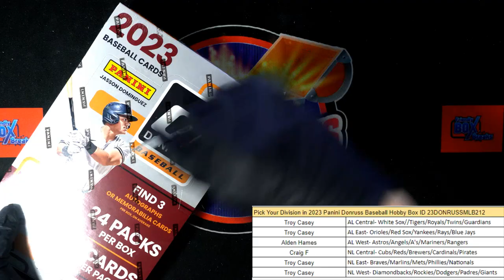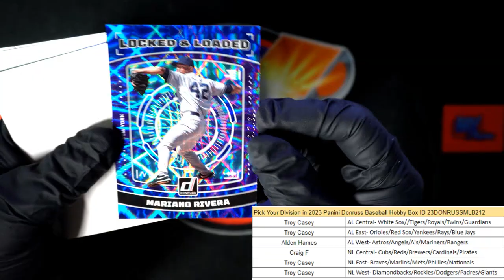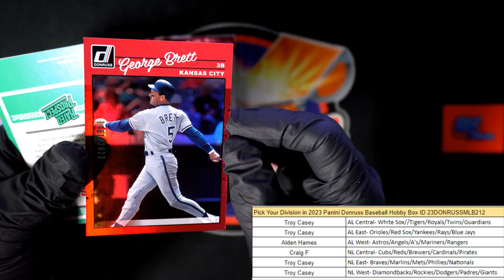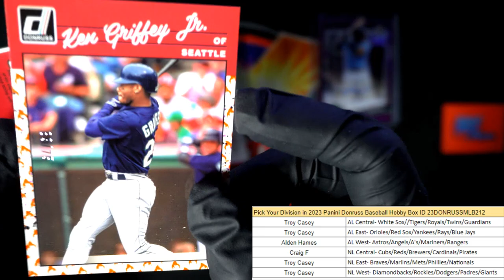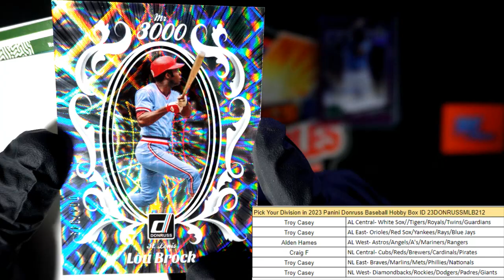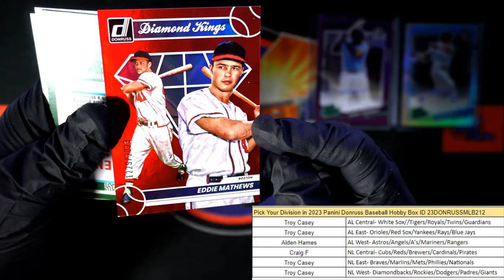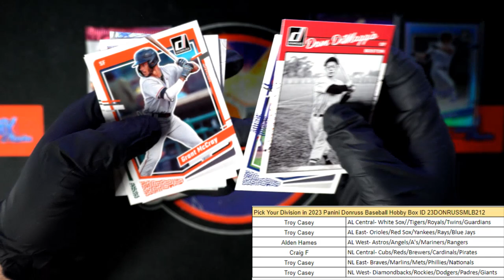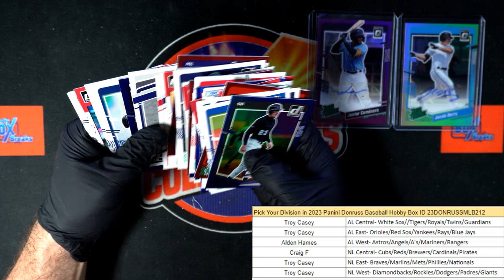2023 Panini Donruss Baseball Hobby Box ID 23DONRUSSMLB212